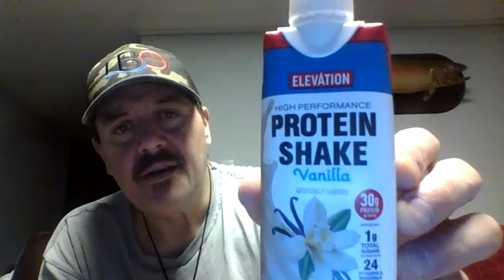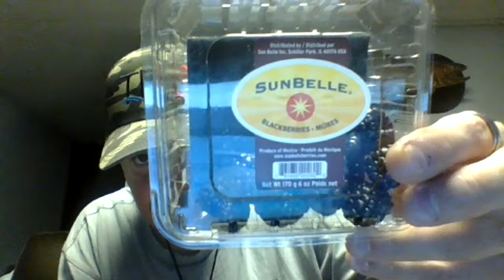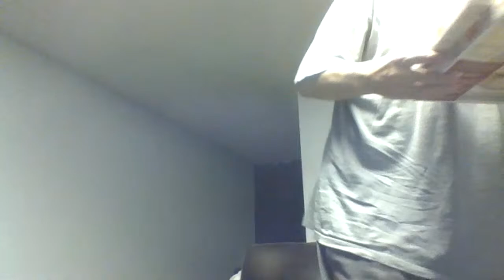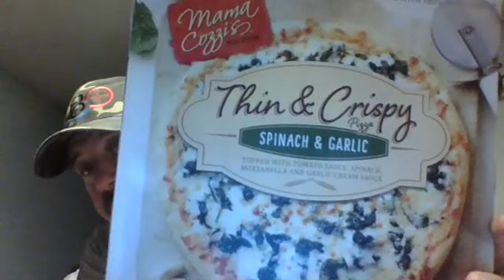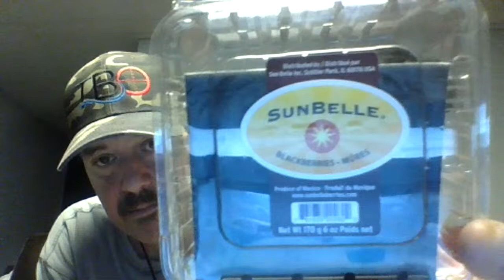Thirsty Thursday...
Come and join us in discussions on everyday events and stories either in my life or yours.